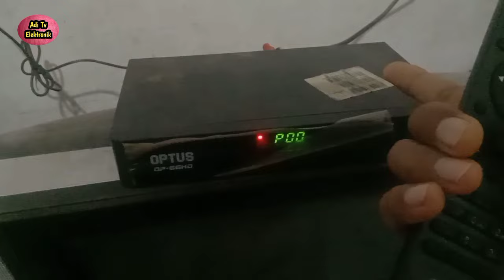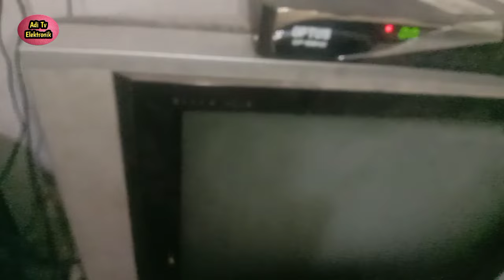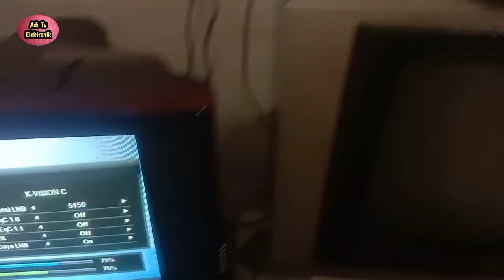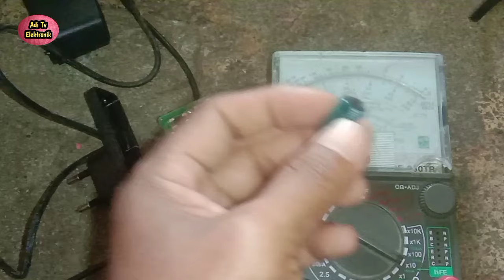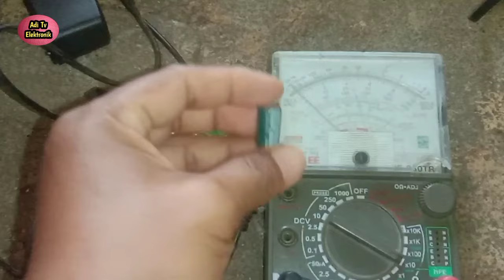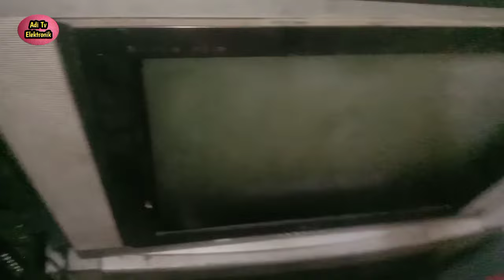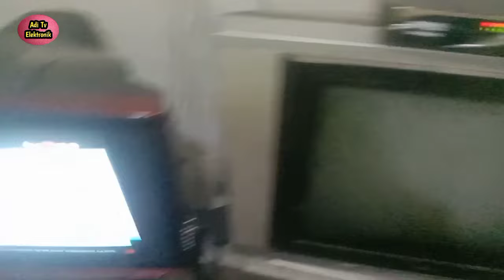Cara memperbaiki receiver optus hilang signal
Berikut ini cara memperbaiki receiver optus hilang signal smoga bisa bermanfaat